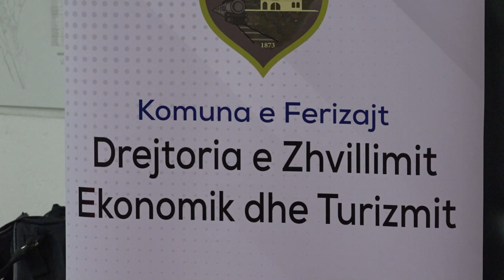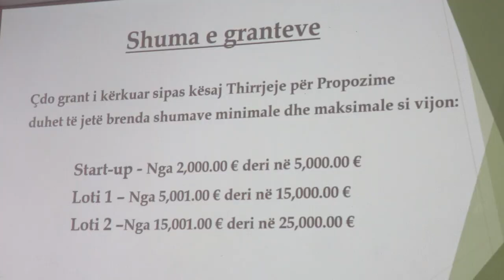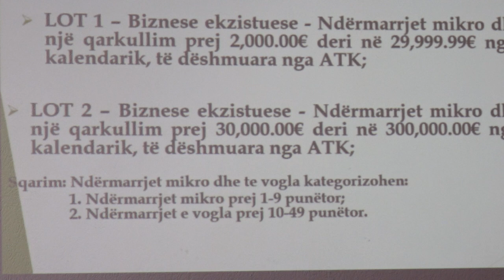Mbahet sesion informues për përfitim të granteve nga Ministria e zhvillimit rajonal